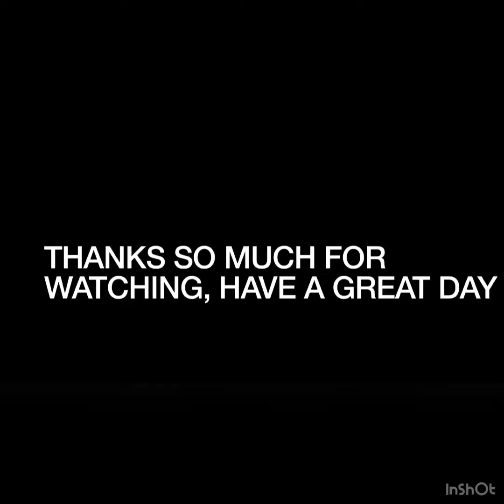Cool Tricks With Weird Things On The Trampoline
We found the weirdest things for the tramp and learnt some epic tricks with them.